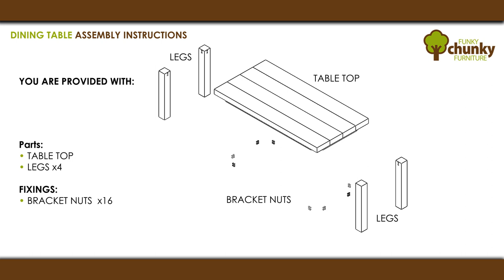Funky Chunky Furniture - Dining Table Assembly Instructions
Assembly

To make moving the dining table easier, the table top and leg framework come as 2 separate pieces. Assembling the table is very simple and only takes a short amount of time with all the fixings included. Here is how to do it:

1) Position the legs framework in place where you would like the table to be in the room.
2) Place the table top on top of the frame, using the timber battens underneath as a guide.
3) Using the fixings provided fasten the screws into place, securing the top to the frame.

Now all you need to do is plan your next dinner party to show off your new rustic dining table.

Dining Room Furniture by Funky Chunky Furniture

Built so solid to survive any dinner party, you can eat like a King (or Queen!) with our rustic dining room furniture. Working with some of our chunkiest timbers we craft each product using traditional methods, ensuring that each carefully selected piece of wood shows all of its beautiful, natural characteristics. To complete, we use your choice of one of our stunning fine wax finishes to really highlight the grain and wood features, making each piece completely unique and exclusively yours.

As I’m sure you will agree, our rustic Dining Tables and wooden Benches go hand in hand, complimenting each other perfectly as a set. Create your own Funky Chunky Furniture dining room today!

Our chunky dining room furniture all comes in your choice of finish colour and in different size options, to fit perfectly in any room.

Solid Wooden Dining Tables by Funky Chunky Furniture

From the beginning of time dining hasn’t just been about eating your meals, its much more about socialising with friends and family, catching up, discussing plans and even having fun with a game. In fact, its a very important part of your day. Because of this, you don’t want to spend this time sat at cheap or badly made table that could wobble and cause annoyance to everyone sat around it. All of our chunky dining tables are made from top quality solid wood that is so durable you will be able to dine in first class for many years to come.

These dining tables are handmade in our own workshop in the UK and finished in our signature Rustic style. Not only do you have a choice of different lengths, but you also get to choose one of our supreme wax finish polishes to have professionally applied to the table. These finishes add a beautiful, natural colour to the wood and also help to protect against any day to day knocks. With these options you can be sure to find a dining table to compliment your own dining room and create a focal point in your home for friends and family to gather.